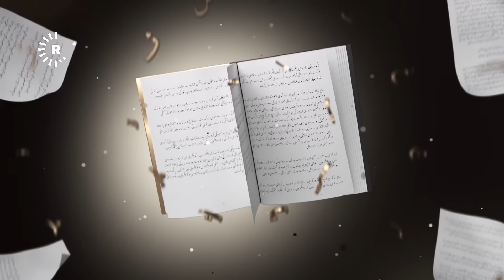باوەڕنما - تێڕوانینی ئیسلام بۆ جنێودان و سووکایەتی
3:00
د. خەزنەوی: %80 هەڵەی ئەوانەیە کە سەیری لایڤی جنێودەرەکان دەکەن
9:00
جاسم کەلاری: حەزت لە لایڤێک نەبوو مەچۆ ناوی و جنێو مەدە
17:00
د. خانی: زۆرینەی چەپڵەلێدەر نەزانن و نازانن چەپڵە بۆچی لێدەدەن

تێڕوانینی ئیسلام بۆ جنێودان و سووکایەتی مژاری بەرنامەی ئەمجارەی باوەڕنما بوو، بە میوانداری د. محەممەد خانی، دەروونناسی پەروەردەیی و مامۆستای زانکۆ، هەروەها مورشید خەزنەوی، دکتۆرا لە فیقهی ئیسلامی و مامۆستا جاسم کەلاری، ماستەر لە فیقهی ئیسلامی و پێشنوێژ و گوتارخوێن.
سەرەتا دکتۆر مورشید خەزنەوی روونیکردەوە، ئەگەر تەماشاڤانان نەبن کەسانی جنێودەریش لە سۆشیاڵ میدیا نابن، گوتی"%80 هەڵەی ئەوانەن کە سەیری لایڤی جنێودەرەکان دەکەن و جنێوفرۆشەکان بزانن کەس سەیریان ناکات لایڤ ناکەنەوە".
د. مورشید خەزنەوی ئاماژەی بەوەکرد تۆڕە کۆمەڵایەتییەکان کێشەی زۆریان دروستکردووە، بەتایبەتی لایڤەکان جنێو و بوختانێکی زۆریان تێدادەکرێت، ئەمەش گوناهێکی گەورەیە، چونکە زیانگەیاندن بە خەڵک و بە کەسایەتییان تاوانێکی زۆر گەورەیە.
لای خۆیەوە مامۆستا جاسم کەلاری لەو بارەیەوە گوتی"شەڕەجنێوی نێو سۆشیاڵ میدیا بەس لەناو کورد نییە و لەنێو هەموو نەتەوەکانی دیکەدا هەیە، کاتێک حەزت لە لایڤێک نەبوو مەچۆ ناوی و جنێو مەدە". جاسم کەلاری داوایکرد کە لایەنی پەیوەندیدار بیر لەوە بکەنەوە یاسای رووبەڕووبوونەوەی جنێودەرەکان دەربکەن و دیاردەکە سنوورداربکەن. جاسم کەلاری گوتیشی" بوونی مەلا و بانگخواز لەنێو تۆڕە کۆمەڵایەتییەکان پێویستە".
دکتۆر محەممەد خانی روونیکردەوە، هەمیشە %95ی تاکەکانی کۆمەڵگە کەسانی ئاسایین، واتە تەنیا %5 کەسانی ئاسایی نین و گوتی "هاندانی ئەو کەسانەی جنێو و قسەی نەشیاو دەکەن لەلایەن ئەو %95ی کەسانی ئاسایی ئەوانیان گەورەکردووە و چەپڵەیان بۆ لێدەدەن، لەکاتێکدا زۆرینەی چەپڵەلێدەر نەزانن و ناشزانن چەپڵە بۆچی لێدەدەن، هەروەها نابێت مرۆڤ بە چەپڵە هەڵبخەڵەتێت و ئێستا چەپڵەلێدان بووەتە لایک و کۆمێنت".